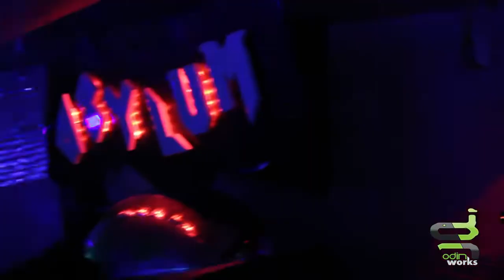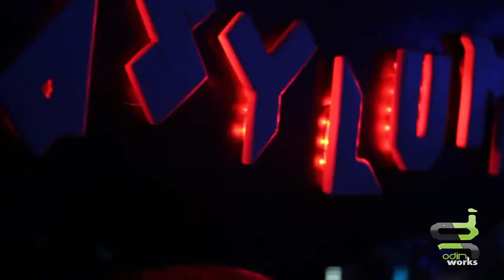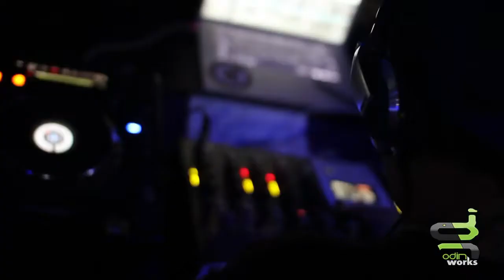Asylum Afterhours Honolulu 2 Year Anniversary Party